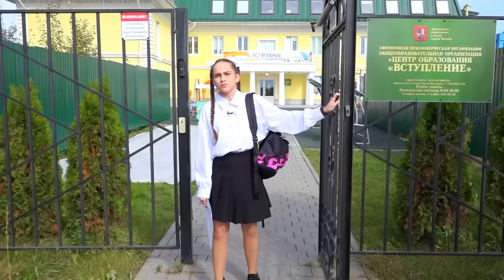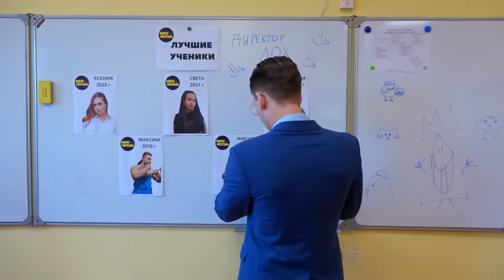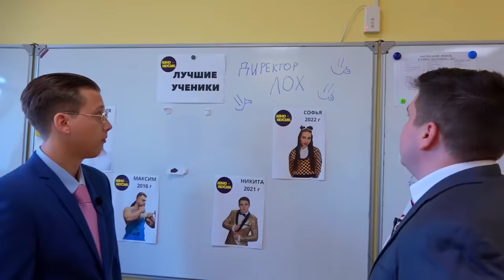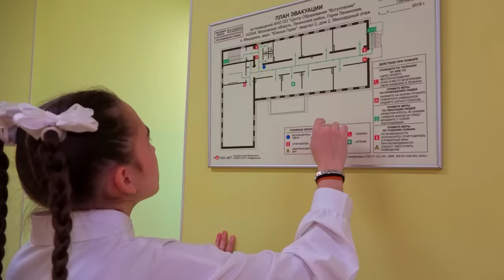Моих Родителей Вызвали в Школу!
У моей младшей подруги проблема - родителей вызвали в школу. И она не придумала ничего лучше, чем обмануть директора. Теперь мы с другом стали ее якобы родителями и пошли в школу. Ничем хорошим это явно не закончится.